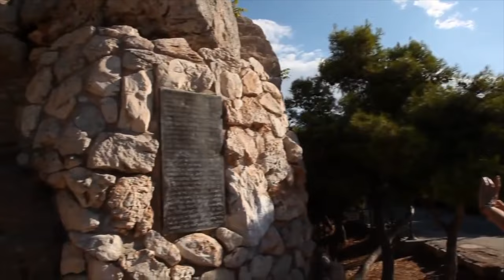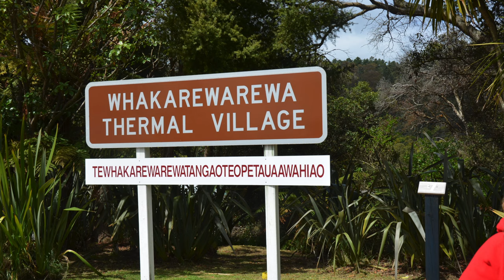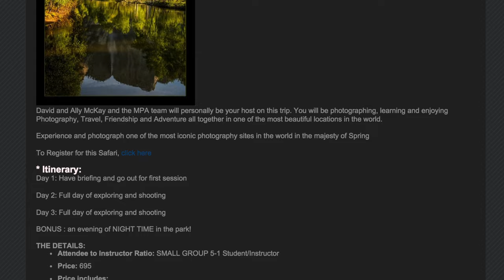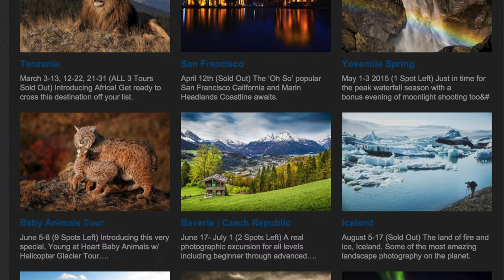Awesome Travel Opportunities with Toby, and McKay Photography Academy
I want to share some amazing(I say that word often in this video) travel opportunities with me, dn the McKay Photography Academy in 2015, 2016 and beyond.  With two trips now we can say that the Mckay team put together an awesome experience giving you fun travel experiences in amazing photogenic locations.   We want YOU to join us on these future trips.

All the info you need Make sure to note that Toby sent you, in the newsletter/trip signup.

One aspect that I did not mention in the video - the student to instructor ratio is 5:1, I watch when we are out shooting and rarely are student out of arm's reach from an instructor, a quick tap on the shoulder and we are there to answer your questions.

McKay Promo,travel photography,travel experience,mckay live,mckay photo academy,new Zealand photography,greece photography,international travel